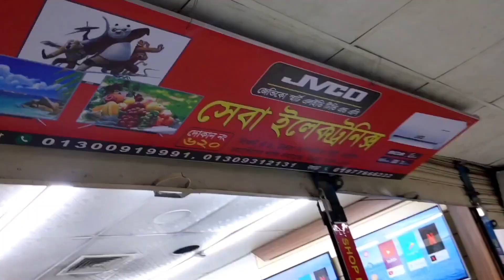Smart Android TV Box Price In Bangladesh 2023 🔥 4K Smart Tv Box Price 2023 | TV Box Update Price BD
Address: Sheba Electronics
Shop No: 620, Level: 6, Rajuk Shopping Complex, Uttara Computer City, Uttara, Dhaka